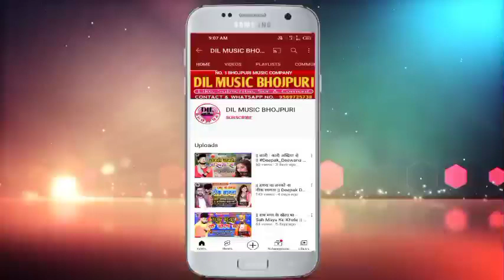|| दर्द मीटे ना दवाई से रे शिलावा || Deepak Deewana का दर्द भरा गीत Bhojpuri Bewafai Sad Song 2022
2022 का बेवफाई सैड सॉन्ग

► ALBUM :- दर्द मीटे ना दवाई से रे शिलावा
► SONG :- Dard Mite Na Dawai Se Re Shilawa
► MUSIC DIRECTOR :- Dil Music
► PRODUCER :- Imran Bhai Sunni (Company Owner)
कम्पनी मैनेजर :- इरफान दबंग (पारसा) , प्रिन्स चौरसिया (दिल्ली)